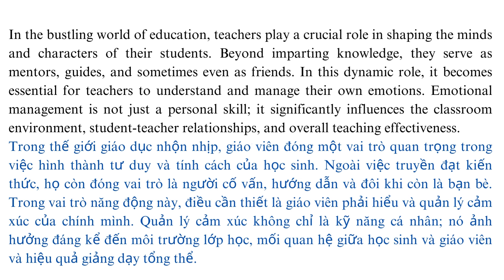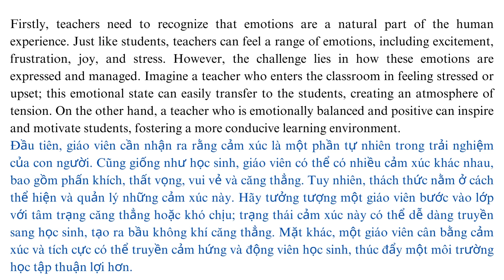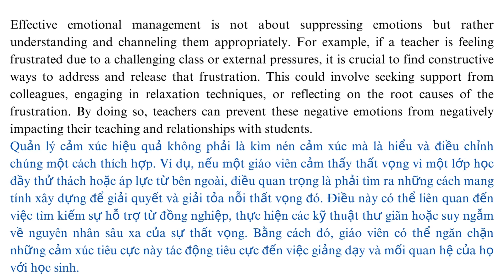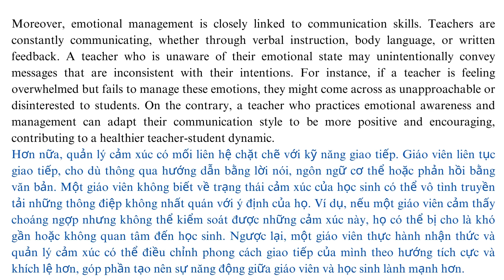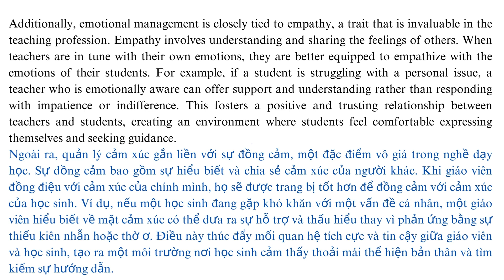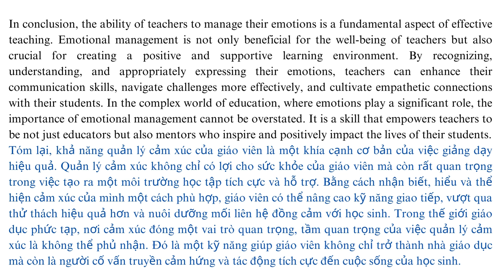The Importance of Emotional Management for Teachers | Level B2 | Listening skill channel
Video 'The Importance of Emotional Management for Teachers' sẽ giúp các bạn nâng cao kỹ năng nghe.